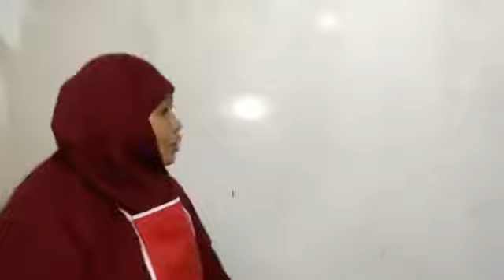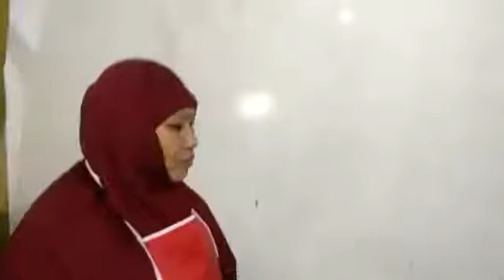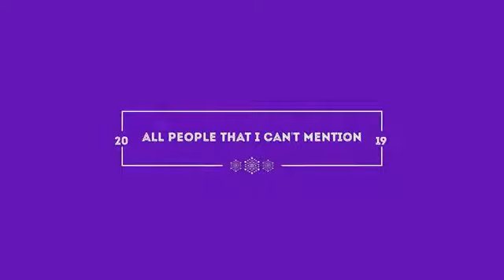Story Telling by Ms. Andi Fitriah Arifin-LB LIA Cikokol "I LIKE CAKE"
Do you like cake, chicken, burger , broccoli or beans? Let's watch Ms. Fitri telling story "I like cake".

Non commercial purpose.